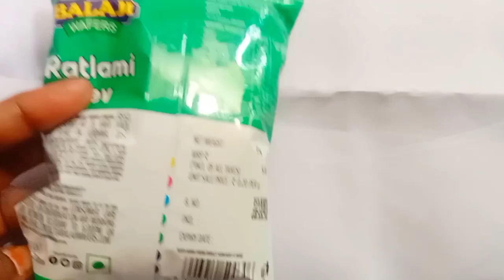Balaji Wafers Ratlami Sev Unboxing l Balaji product list l